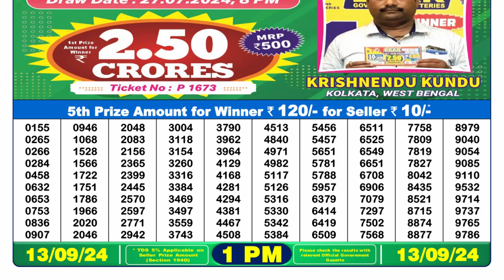🔴Lottery Sambad 1PM Today 13.09.24